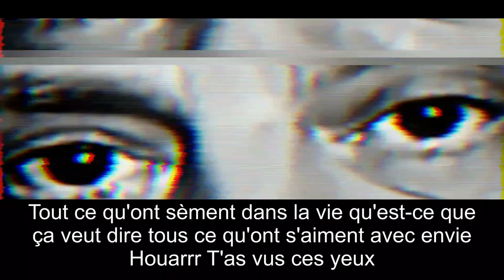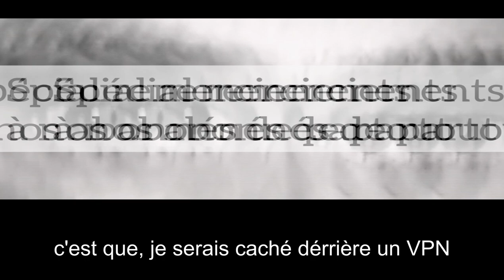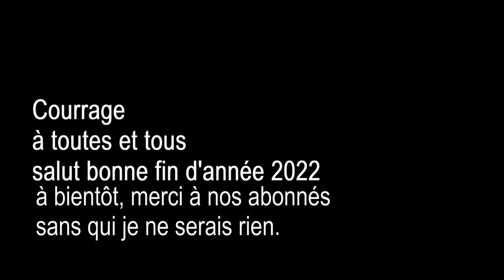PLUIEMAN SESSION - T'as vus ces Yeux au Politique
La dernière chanson de l'année pour PLUIEMAN SESSION parce que HNSo en aura besoin pour le Projet de MACHINIMA sur le thème Vampyr il ne voulait pas vous quitter comme ça.
Alors il écrira ce dernier Single avec son copain Djeff de HNSo 2.
Ecoutez-biens les paroles ainsi si nous n'étions rien parce qu'ont nous aura assez dit que nous sommes des irresponsables comme handicapés alors t'as vus ces yeux au Politique.

Merci aux 3 vaccins de m'avoir permis de chanter ainsi.
J'espère que vous avez constatés que j'ai pris des court de chant en rock un peu plus, je remercie mon Professeur Monsieur Boulouye Asahn Mohamed.